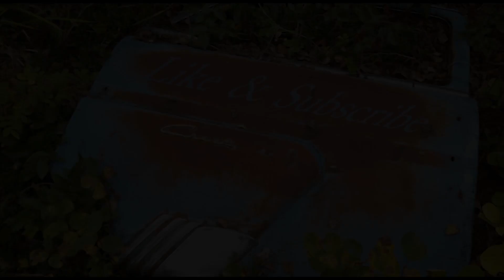Rumble on the rocks XRRA racing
Xtreme off road racing.
 Not the best quality footage but a fantastic event